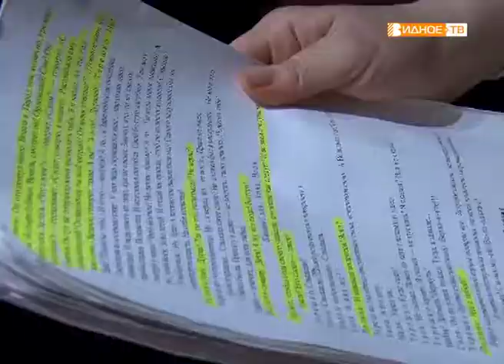"Трибунал" - предпремьерный показ театрального коллектива "Т-ВИД"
На сцене Районного центра культуры и досуга города Видное состоялся предпремьерный показ спектакля «Трибунал» по пьесе белорусского драматурга Андрея Макаёнка